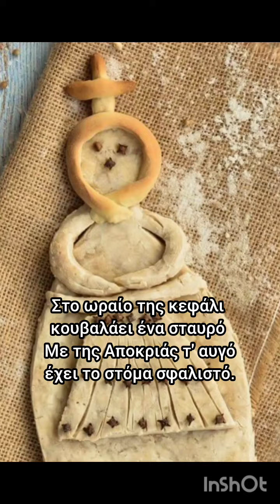Ήρθε η Κυρά Σαρακοστή! μελοποιημένη εικονογραφημένη ποίηση, Ελένη Λούκαρη-Καλαϊτσίδου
Καλημέρα φίλες και φίλοι μου αγαπημένοι!
Καλή εβδομάδα!
Χαρούμενη και ευλογημένη Καθαρά Δευτέρα!
καλά Κούλουμα με υγεία αγάπη και χαρούμενες στιγμές!
καλό Πέταμα χαρταετού !
Μαζί με τον χαρταετό μας, ας πετάξουν ελεύθερα
όλα τα όνειρά μας, ας αντικατασταθούν τα
προβλήματά μας με θετικές σκέψεις
και στόχους…

Ας απλωθεί παντού το χαμόγελο της αγάπης, της ειρήνης, της ευτυχίας
και ας γεμίσουμε όλοι με θετική
ενέργεια υγεία και αισιοδοξία…
Καλή και ευλογημένη Σαρακοστή !
Καλή δύναμη και αγώνα!

*Ήρθε η κυρά Σαρακοστή!*
Έφυγε το Καρναβάλι
με τα εφτά της ποδαράκια
το Άγιο Πάσχα καρτερεί !

Στο ωραίο της κεφάλι
κουβαλάει ένα σταυρό
Με της Αποκριάς τ' αυγό
έχει το στόμα σφαλιστό.

Κάθ' εβδομάδα που κυλά
 το ένα ποδάρι αφαιρεί
40 μέρες  να μετράει
 μέχρι να φάει το αρνί !

Με τα χέρια σταυρωμένα
 λέει μια προσευχή
τα μαλλιά  πίσω δεμένα
 κακό λόγο δεν θα πει.

Η ποδιά της κεντημένη
με καλούδια της καρδιάς
τρώει νηστίσιμα φαγητά
μέχρι τ' αυγό  Πασχαλιάς .

Μακριά απ την αμαρτία
η Παναγία την οδηγεί
άφεση αμαρτιών παίρνει
όταν θα 'ρθει η Λαμπρή!

Ελένη Λούκαρη Καλαϊτσίδου